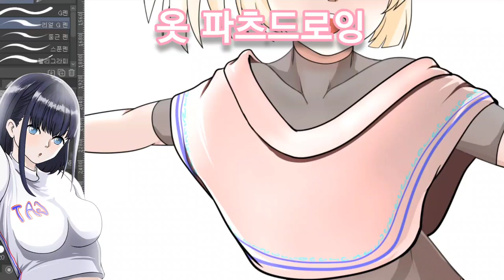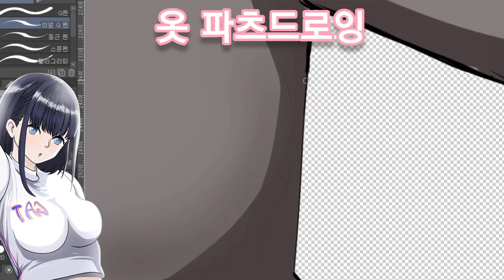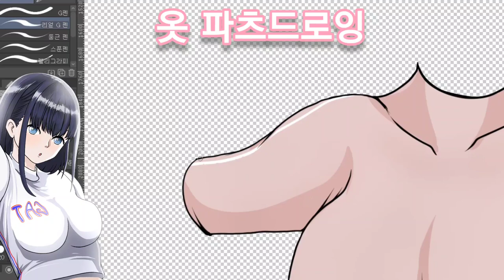옷 파츠드로잉 연습 기록영상